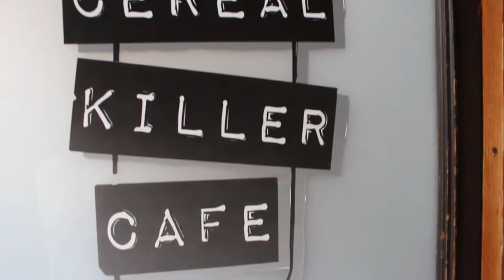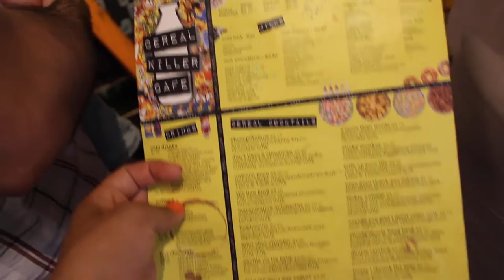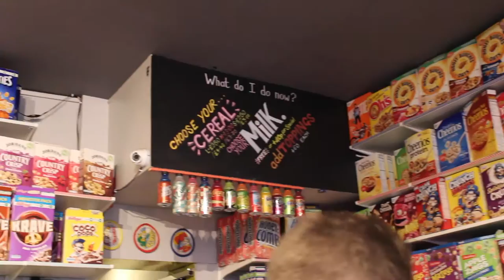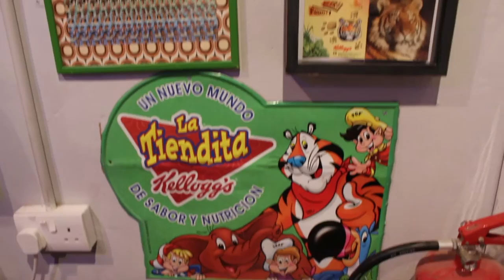VLOG Cereal Killer café + Spitalfields Market / mexicana en londres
Una mexicana en Londres te lleva a conocer un lugar muy original y divertido, el primer café temático de cereales en el reino unido, además de un pequeño paseo en familia!